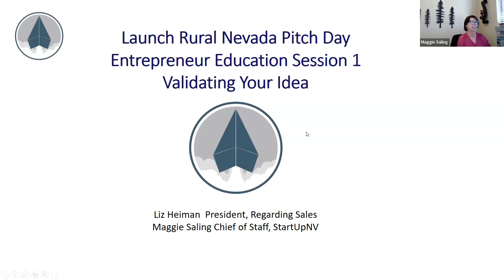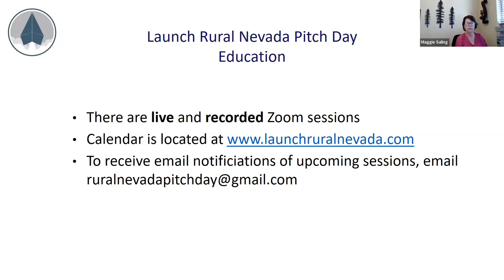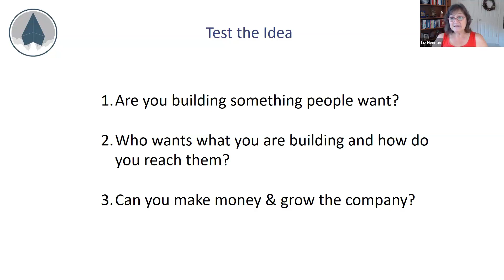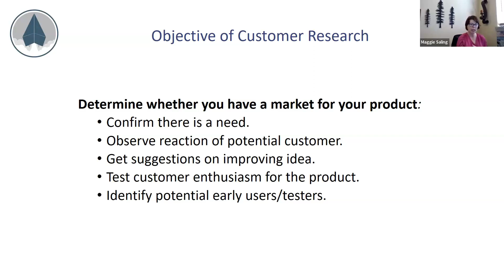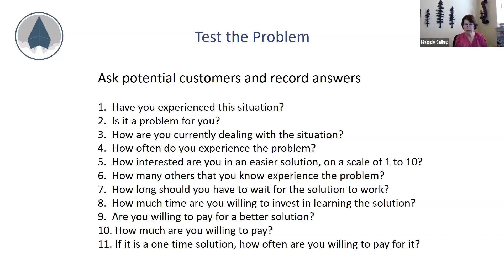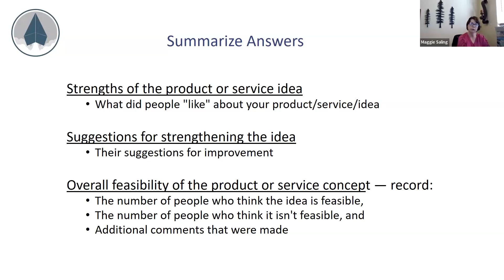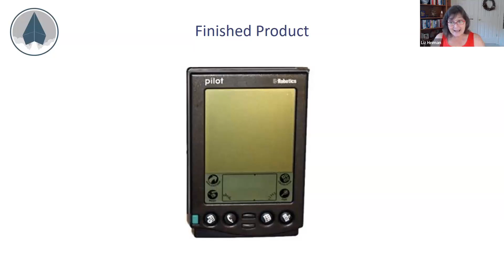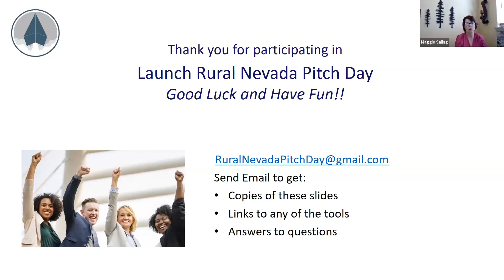Are You Ready to Be an Entrepreneur? Validating Your Ideas | Launch Rural Nevada 2022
At first session of the Launch Rural Nevada Pitch Day 2022, we heard from Liz Heiman of Regarding Sales and Maggie Saling of StartUpNV with advice on becoming an entrepreneur and practical questionnaires to validate your startup idea.

The Annual Launch Nevada Rural Pitch Day is held both virutally and in-person in different locations across the state. At Launch Rural Nevada Pitch Day, contests are held for both youth (students in middle to high school) and adults, offering the same prize amounts for each track. Every rural entrepreneur is welcome to participate in Rural Pitch Day, and we highly encourage involvement in the education which precedes it. Leading up to the event, StartUpNV is providing educational resources for contestants to best prepare their idea or business for the event, including information on TAM SAM SOM, how to create a pitch deck, and developing a business model canvas. For more information on this event, please visit our

StartUpNV is Nevada’s State-Wide startup accelerator & incubator. We enable entrepreneurs to develop and scale ideas from MVP to revenue-producing businesses, invest our own capital, then connect founders to additional growth capital.